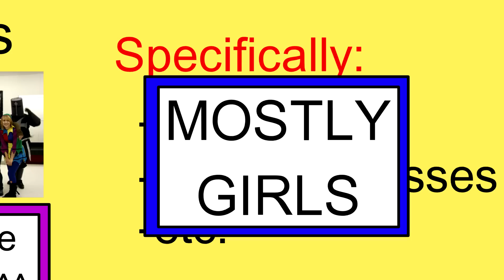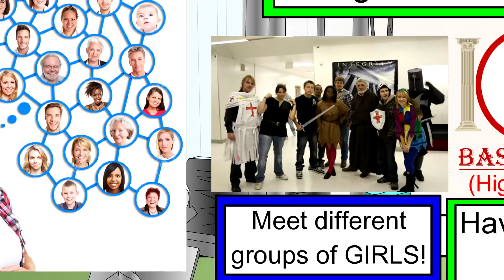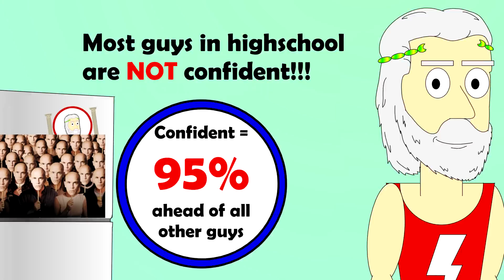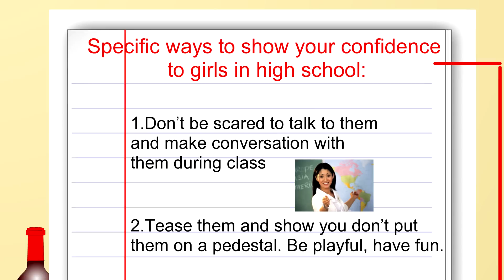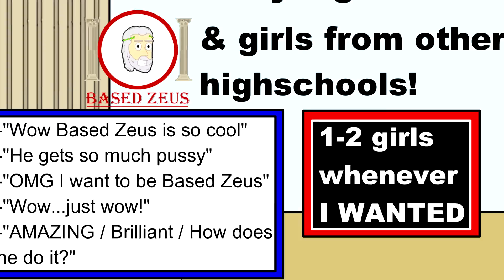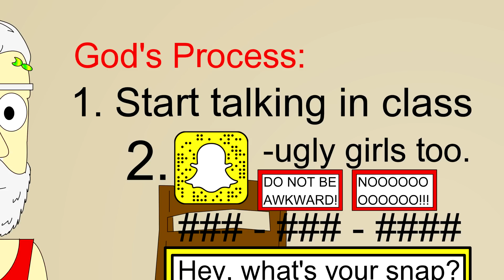THIS is HOW to GET GIRLS in HIGH SCHOOL | High School Advice & Tips